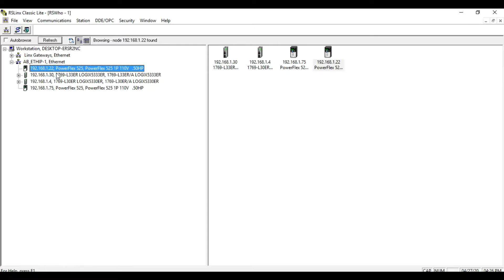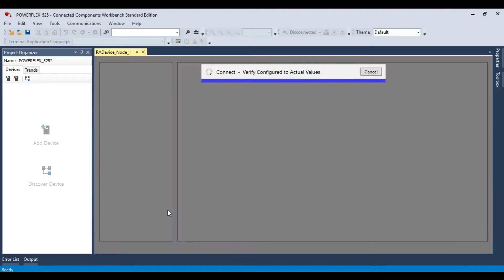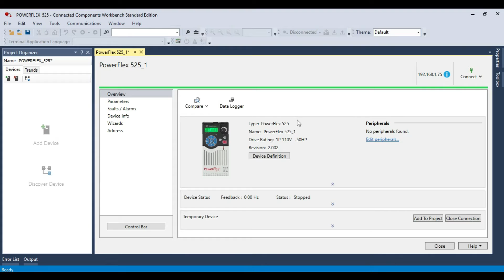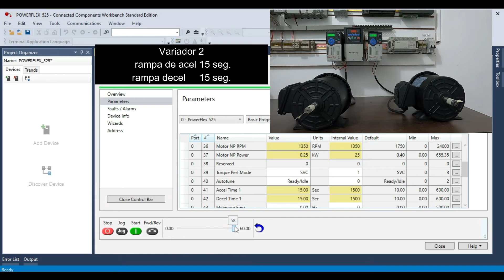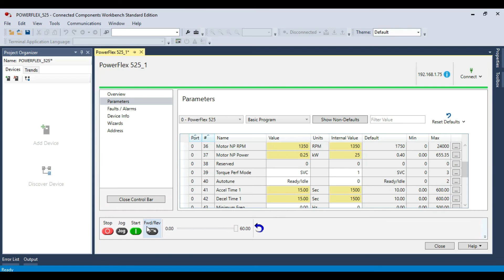¿Cómo programar un variador PowerFlex? - SIGMA IMECSA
Como programar un variador PowerFlex 525 desde cero, paso a paso.
Hola Ingeniero, en este vídeo vamos a explicarles como poner en marcha un variador PowerFlex 525 para un arranque de motor trifásico. Quédate a ver el vídeo para que sepas como, es fácil y rápido! Éxito.

Matriz Monterrey, N.L.

Sucursal Querétaro
Av. Nezahualcóyotl 17B, Cumbres de Conin, C.P. 76246 El Marqués, Qro.